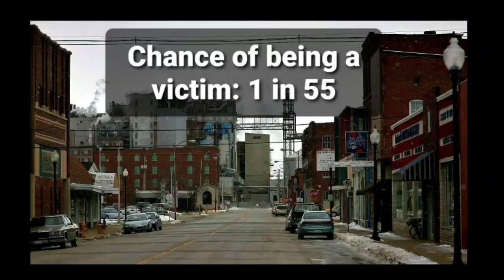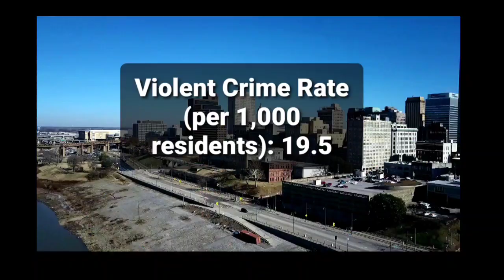TOP 10 MOST DANGEROUS CITIES IN THE UNITED STATES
Today we take a look at the most dangerous cities in the United States. Have you been before? Let us know!

Please check out our unique art and TicTacGo merchandise for sale

TicTacGo features a nice mix of topics and various everyday interests. We are always on the go and finding something interesting to feature! Please review our playlists below to view some great content!